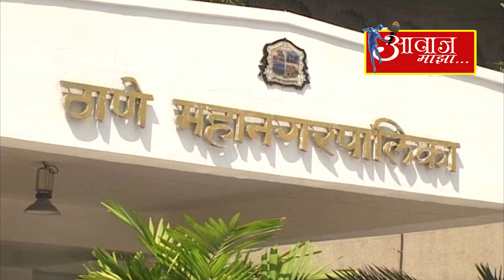उद्या ठाणे शहराचा पाणीपुरवठा बंद .